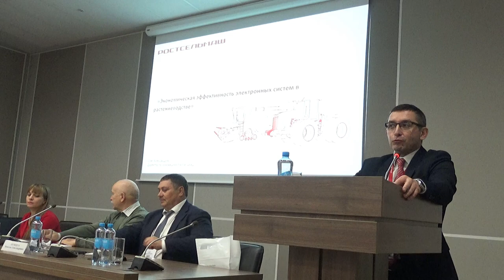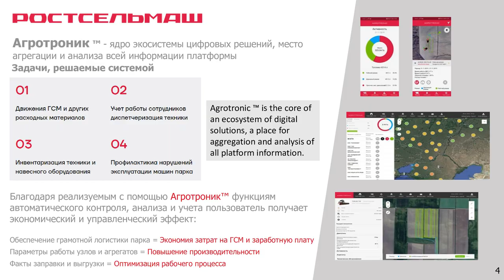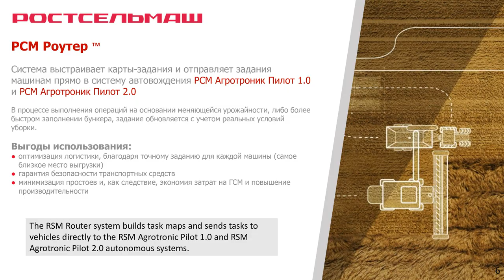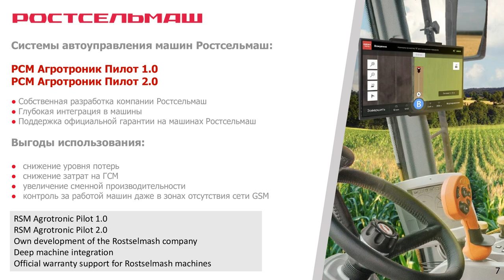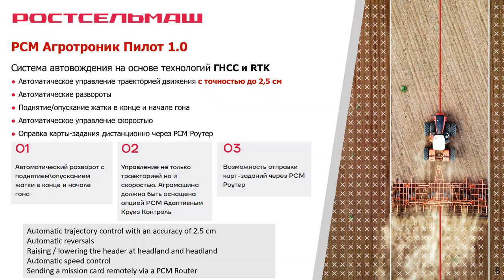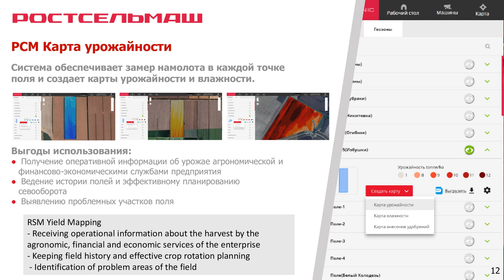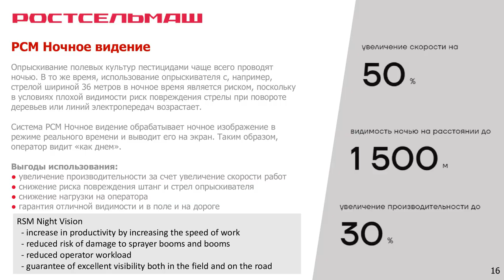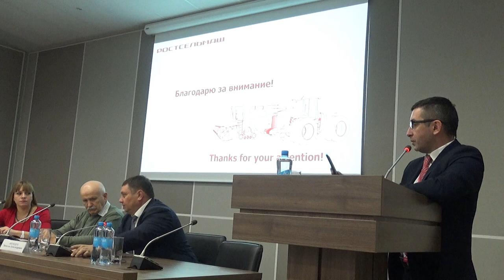Экономическая эффективность электронных систем в растениеводстве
Олег Александров, руководитель проекта компании Ростсельмаш:

– Одним из наших главных продуктов была и остаётся платформа агроменеджмента Агротроник. Из простой телематической системы она превратилась в полноценную систему агроменеджмента. Платформа Агротроник позволяет увидеть все процессы, которые происходят в поле, как на ладони: система показывает не только месторасположение техники, но и то, как она работает, насколько правильно выполняются все полевые операции.

Наше ключевое отличие от многих других систем агроменеджмента в том, что мы можем не постфактум, а здесь и сейчас зафиксировать факт какой-либо ошибки в агрооперациях – чтобы у хозяйства была возможность незамедлительно её исправить. Например, просев или недосев они могут увидеть уже после появления всходов – на поле или на снимках. А мы предлагаем эту проблему решать онлайн, во время сева – в том числе благодаря системе контроля глубины, которую мы разрабатываем.

Платформа агроменеджмента Агротроник – это возможность в целом иметь детализацию всех процессов, связанную в том числе и с персоналом, и с прицепными орудиями.

В этом году мы запустили в эксплуатацию новый и очень важный, на наш взгляд, продукт – РСМ Роутер. Это умный алгоритм, который является частью всей платформы и позволяет спланировать маршрут движения техники в поле.

Переход к точному земледелию неизбежен – и тот, кто уже сейчас начал внедрять его элементы, окажется в более выгодном положении впоследствии. К такому выводу пришли участники круглого стола, которым Клуб агрознатоков ИД «Крестьянин» предложил обсудить, какие цифровые инструменты реально работают и быстро окупаются. Хозяйства рассказали о собственном опыте, сервисные фирмы – о том, какие возможности открывают информационные технологии.

Подробнее

***Генеральный партнёр***
КЗ "Ростсельмаш" — современная транснациональная компания с богатой историей, фирменным подходом: стремлением к качеству, развитию и совершенствованию.

ООО "Агроноут" - почвенная экспертиза и точное земледелие. Повышение маржинального дохода
ООО "Фарватер" - разрабатывает и производит универсальные CAN-модули, системы мониторинга, контроля, диагностики транспорта и спецтехники. Оптимальное соотношение цены и качества. "